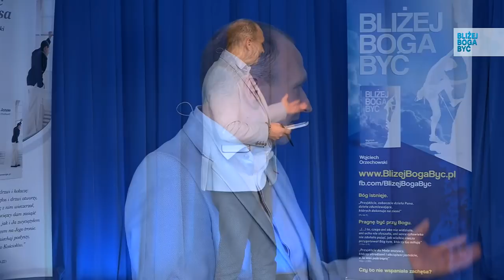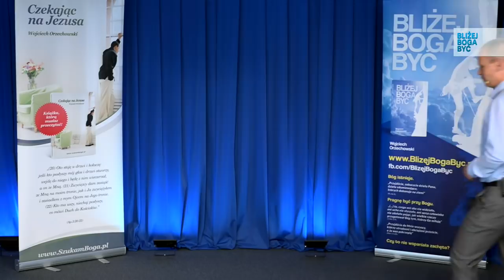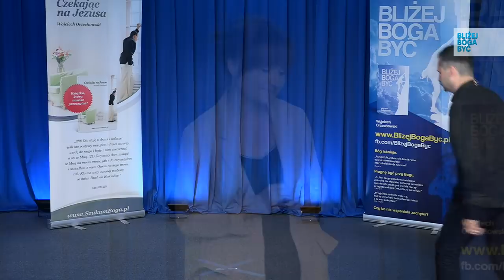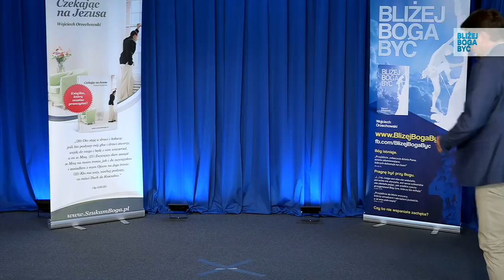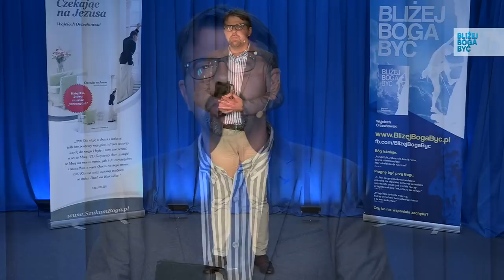Boże cuda w naszym życiu (webinar 5)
„Boże cuda w naszym życiu” - webinar z cyklu „Bliżej Boga Być” (piąty z serii), czyli spotkanie on-line (na żywo), na którym poruszamy tematy związane z duchowością. Spotkanie prowadzi Wojciech Orzechowski, a jego gośćmi będą osoby, które na co dzień szukają bliskiej relacji z Panem, naszym Bogiem.

Psalm 40,6: „Wiele cudów uczyniłeś, Panie, Boże mój, A w zamysłach twoich wobec nas nikt ci nie dorówna. Gdybym je chciał oznajmić i ogłosić, Są liczniejsze, niż zdołałbym opowiedzieć.”